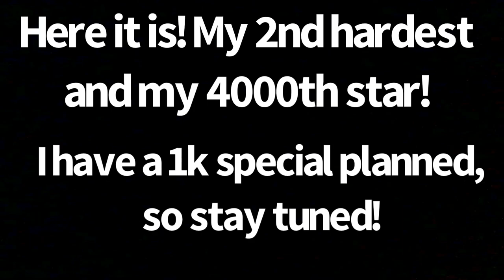Necropolis by Neptune 100% (Insane Demon) 4000 Stars!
Done on 60hz

After a few days of grinding, I managed to beat necropolis, which is actually my 2nd hardest demon as of right now, only behind quest for perfection. But that won't be for much longer because I'm working on another 2nd hardest, and you guys will see it when I upload progress videos, or maybe just the completion. Enjoy!